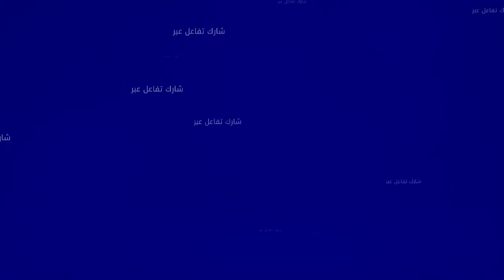غانربحو اسبانيا وثايقين في المنتخب الوطني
cop
Bein
sports
Can 2022
alnaha24 news
comores
hespress
kenitra 2021
kenitra city
maroc comores
maroc vs comores
morocco travel
morocco travel trips
universite cadi ayyad
ville de kenitra
أخبار
اخبار الرجاء البيضاوي
موجز الأخبار

Artisanat marocain
marrakech
Industrie de Marrakech
المنتخب المغربي
اخبار المنتخب المغربي
فوزي لقجع
تصريحات فوزي لقجع
وليد الركراكي
تقديم الناخب الوطني الجديد
أخبار المنتخب المغربي
جديد
أخبار المنتخب المغربي اليوم
المنتخب الوطني المغربي
اخبار المنتخب المغربي اليوم
جديد المنتخب المغربي اليوم
أخر أخبار المنتخب المغربي
اللائحة الرسمية للمنتخب المغربي
اللائحة النهائية للمنتخب المغربي
تشكيلة المنتخب المغربي
مدرب المنتخب المغربي
لقجع وليد الركراكي
hakim ziyech
achraf hakimi
الوداد الرياضي
الوداد البيضاوي
حموشي عبد اللطيف
chouf tv youtube
السوبر الافريقي
السوبر الافريقي 2022
الوداد وبركان
lion
Super africa
Maroc
Wac vs berkane
الوداد ضد نهضة بركان
مقابلة
wac
wydad
wac vs rsb
rsb vs wac
Lion atlas morocco
Walid regragui
اخبار المغرب
اخر اخبار المغرب
الجزائر المغرب
اللائحة الموسعة للمنتخب المغربي
حكيم زياش
لاعبو المنتخب المغربي
أشرف حكيمي
اشرف حكيمي
اعتذار حمدالله
اهداف حكيم زياش
بدر بانون
حمدالله عبدالرزاق
عبدالرزاق حمدالله
لائحة المنتخب المغربي اليوم
مزراوي
مهارات حكيم زياش
نصير مزراوي
هدف حكيم زياش
هدف حكيمي
هدف زياش من نصف الملعب
هدف حكيم زياش اليوم
مونديال قطر
مونديال قطر 2022
جورجيا
Hakim ziyech
استعدادات المنتخب المغربي
أسود الأطلس
Nsiri youssef
Montakhab maroc 2022
أهداف المنتخب
أهداف المغرب ضد جورجيا
الندوة الصحافية للركراكي
الركراكي مخايفش من كرواتيا
المغرب وكرواتيا كاس العالم
موعد مباراة المغرب وكرواتيا
مباراة المغرب وكرواتيا 1996
المنتخب السعودي
ارتسامات الجماهير
arryadia
botola
ملخص مقابلة المغرب اليوم
ملخص مباراة المغرب
مباراة المغرب اليوم
الجماهير المغربية في قطر
Jomhor maroc
Jamahir maghribia
تصريح وليد الركراكي بعد مباراة اليوم
هذا ما قاله وليد الركراكي عقب مباراة كرواتيا
المنتخب المغربي مباشر
تصريح وليد الركراكي اليوم
مونديال قطر المغرب مباشر
Maroc vs belgique
maroc vs belgique 4-1
عبد الرزاق حمد الله
جبران يحيى
يحيى جبران
شوف تيفي
المغرب وبلجيكا 2022
مباراة المغرب وبلجيكا
ندوة صحفية وليد الركراكي
ندوة صحافية لوليد الركراكي قبل مقابلة بلجيكا
Jadid montakhab maghribi
Nadwa sahafiya walid regragui
الركراكي يوجه رسالة إلى الجمهور المغربي قيل مواجهة بلجيكا
الركراكي
فرحة جمهور المغرب
وليد الركراكي ندوة صحفية
هذا ماقاله الركراكي بعد الفوز على بلجيكا
walid regragui maroc
الركراكي بعد مقابلة بلجيكا
فرحة الجماهير المغربية
مباريات اليوم
راس لافوكا
راس لافوكا وليد الركراكي
بونو ياسين اليوم
الركراكي وبونور
وليد الركراكي
المغرب وكندا
مباراة المغرب وكندا
توقيت مباراة المغرب وكندا
موعد مباراة المغرب وكندا
وليد الركراكي راس لافوكا
مدرب كندا
Maroc vs canada 2022
qatar 2022
المغرب ضد كندا
الندوة الصحفية لوليد الركراكي
الركراكي: كندا معندها ما تخسر وحنا لي غادين نلعبو باش نتأهلو
Lekjaa
fouzi lekjaa
afrique
afrique media
تصريحات من فوزي لقجع
لقجع فوزي
الصحراء المغربية
لقجع يحضر تداريب المنتخب
Alnahar24
المغرب والجزائر
Qatar 2022
المغرب قطر 2022
مدرب منتخب كندا
تصريح مدرب منتخب كندا
تصريح وليد الركراكي عقب التأهل
تأهل المنتخب الوطني المغربي إلى دور الثمن
كأس العالم
المنتخب المغربي يمر إلى الدور الثاني
فوزي لقجع
فوزي لقجع اليوم
فرحة المغاربة بالتأهل إلى الدور الثاني
الركراكي يشارك اللاعبين تداربب حماسية
المغرب وإسبانيا اليوم
استعدادات المنتخب المغربي لإسبانيا
الركراكي ديرو النية
ثمن نهائي كاس العالم 2022
المغرب واسبانيا مباشرة
الركراكي يشارك اللاعبين تداريب حماسية قبل مقابلة إسبانيا
العربية
Maroc vs espagne
maroc vs espagne u20
الندوة الصحفية لوليد الركراكي مدرب المنتخب المغربي
الندوة الصحفية لوليد الركراكي اليوم
منير المحمدي
الحارس منير المحمدي
الندوة الصحافية لوليد الركراكي قبل مواجهة إسبانيا